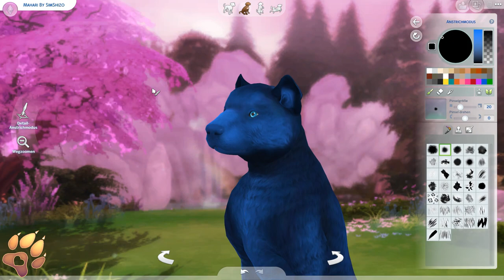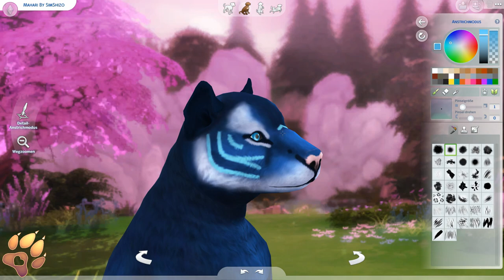🐅 Blue Magic Tiger - Big Cats I The Sims 4 Cats and Dogs Paranormal Pet I Cas Speed Edit No CC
The Sims 4 Paranormal Pets -  how i make Paranormal Pets for you, in the Sims 4 create a Pet. Today i will show you, in my Sims 4 speed edit, the blue Tiger Mahari. She is a paranormal Big cat . I love wild animals and creating them, in the Sims 4 cats and dogs cas. I edit my videos in time lapse, so i can offer you a great cas speed edit experience in sims 4 cats and dogs cas . You are watching a no talking speed build / speed edit but No CC.

Adopt a pet for your household from my Sims 4 gallery. There you will find exotic animals , wild animals , paranormal fantasy creatures, cats and dogs. You can find the Paranormal tiger in the gallery under the name "Mahari".

🐾 OriginID: SimShizo
🐅 Wild Cat from this Video: "Mahari"

💜 Thank you very much for watching my Video. I wish you a lot of fun on my Channel and in my gallery.

▬ 🎫Chapter▬▬▬▬▬▬

0:00 Welcome ♡
0:10 Create a Tiger
0:59 Paint a Tiger
10:48 Thanks4Watching ♡

▬ 🐾Channel Description▬▬▬▬▬▬

I'll create Wild Animals , Exotic Animals , Paranormal Creatures , Cats and Dogs in ts4 speed edit. You can download all creations in my ts4 gallery.

▬ 🎵Music ▬▬▬▬▬▬▬▬▬▬▬▬

Artist: Adrian von Ziegler
Song: Japanese Fantasy Music - Aki (秋)
Song: Ninja Metal - Arashi (嵐)
Song: Japanese Fantasy Music - Isan (遺産)

▬ 🎨Video&Image ▬▬▬▬▬▬▬▬▬